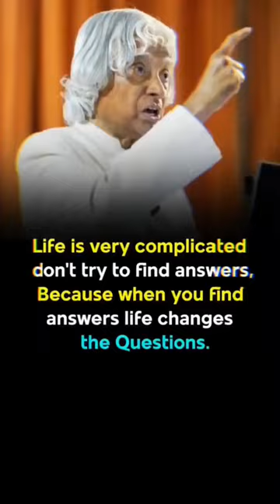🔥🔥Missile Man of India✍️ Dr.APJ Abdul kalam//🔥 Best motivational quotes 💗🙏🙏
Watch The Most Powerful and Most Detailed Video On Dr APJ Abdul Kalam. APJ (Avul Pakir Jainulabdeen) Abdul Kalam was 11th

President of India from 2002 to 2007. He was also known

as the "Missile Man of India' for his unimaginable work in this field. In this video his extraordinary efforts & success mantra are

explained that would give you a life-changing experience.